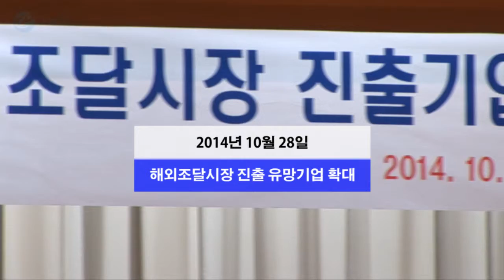[조달청장 현장뉴스] 해외조달시장 진출기업 지정증서 수여식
지난 10월 28일 서울지방조달청에서 해외조달시장 수출경쟁력을 갖춘 중소기업 55개사에 대한 PQ기업 지정식이 있었습니다. 조달청 PQ(Pre-Qualified) 기업은 효율적인 해외조달시장 진출 지원을 위해 기술력, 신뢰도, 해외진출 역량 등을 종합적으로 평가하여 선정한 우수 중소기업입니다.

지정된 기업은 3년 지원 기간이 있고, 이후 기업이 원하면 2년을 연장해 총 5년 동안 지원 혜택을 받을 수 있습니다.

새로 선정된 PQ기업들을 동영상으로 만나 보시죠~